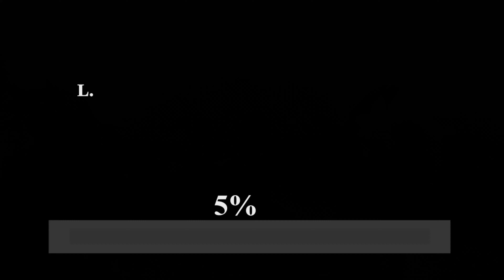Highest Mountain in Pacific 4509 m | Our Experience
I climbed up with a flue, also I had fever prior and  was sick a few days before climbing and was especially in no position to climb mount Wilhelm. I also had a fever coming down from the top, which I believe was due to altitude sickness but regardless made it up there with these guys. Cheers.